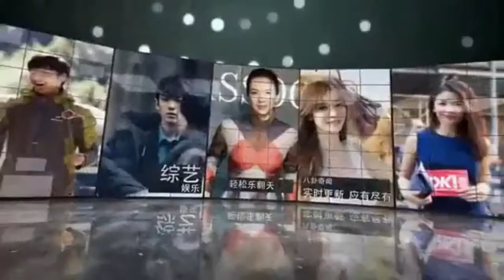奶茶妹妹旧照曝光 穿蓝衣白裤身材太好了